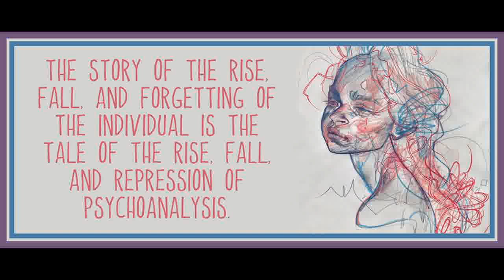Chapter 2 from Social Amnesia by Russell Jacoby